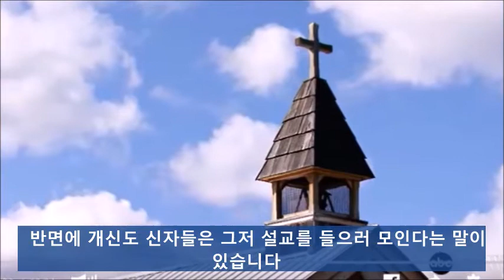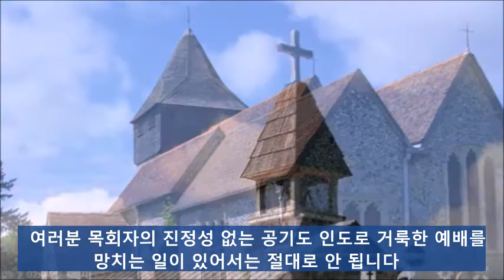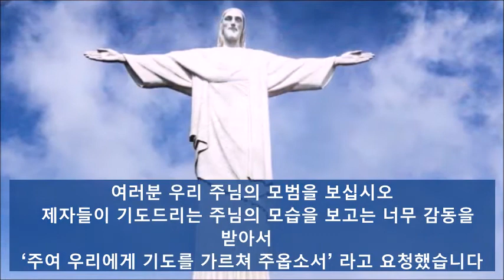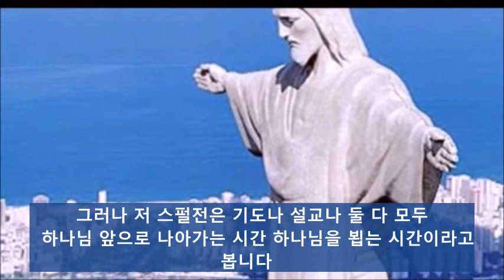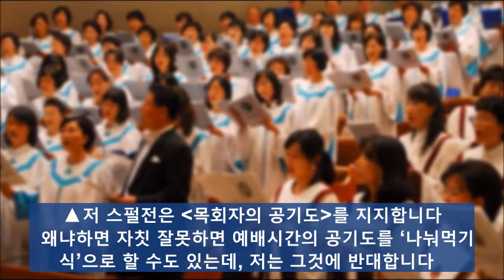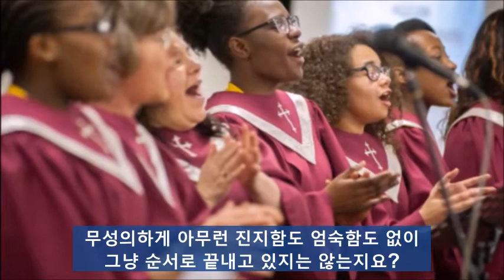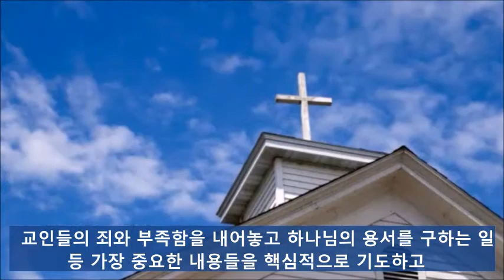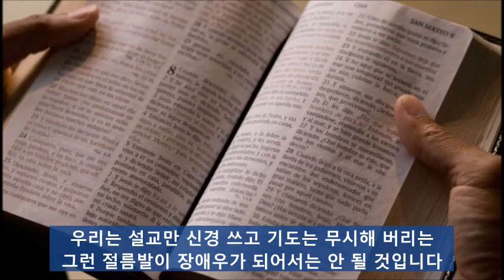목회자의 공기도 / 찰스 스펄전